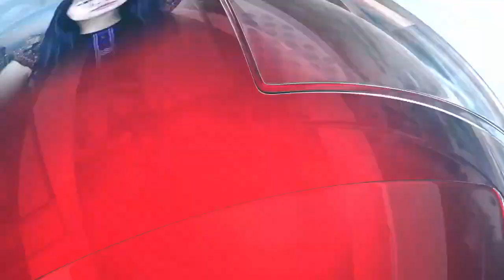CNC le Rev.Dr. Dennis Shu Maung biaruahnak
Rev.Dr. Dennis Shu Maung interview tuahnak

CNC Team